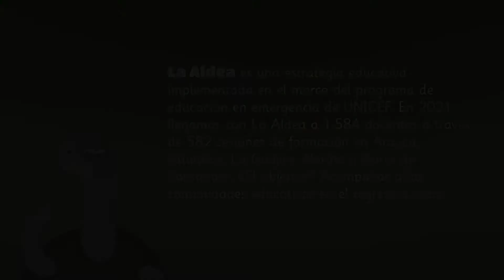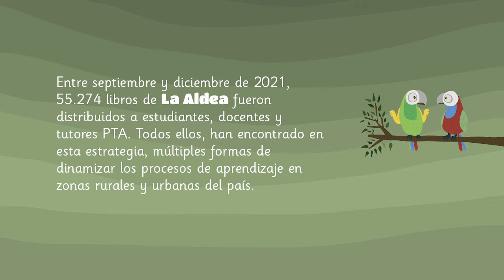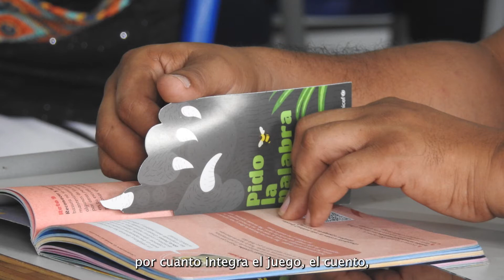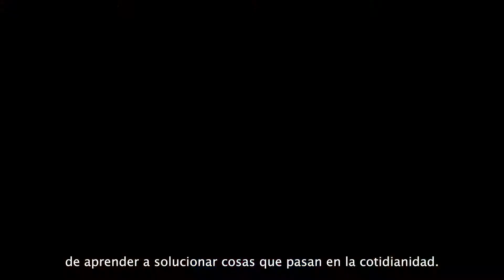¡El impacto de La Aldea!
La Aldea es una estrategia educativa implementada en el marco del programa de educación en emergencia de UNICEF. En 2021 llegamos con La Aldea a 1.584 docentes a través de 582 sesiones de formación en Arauca, Atlántico, La Guajira, Nariño y Norte de Santander. ¿El objetivo? Acompañar a las comunidades educativas en el regreso a clases.